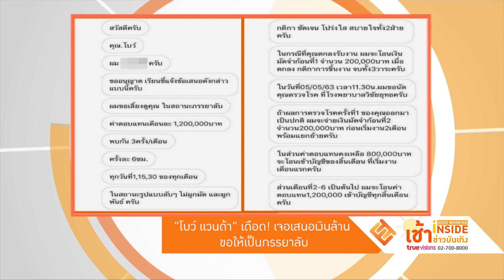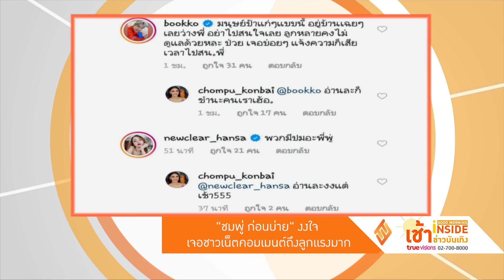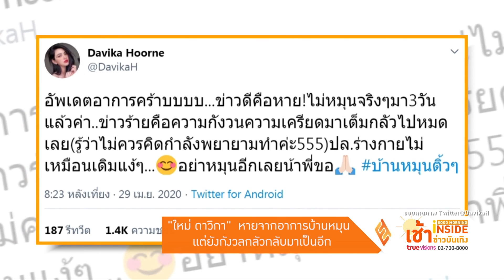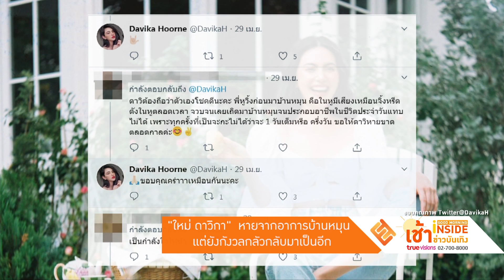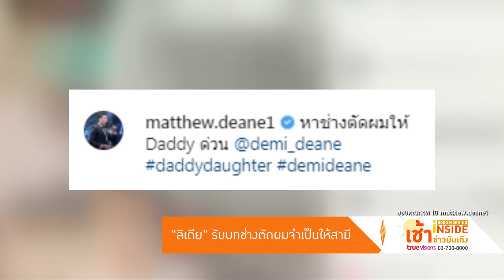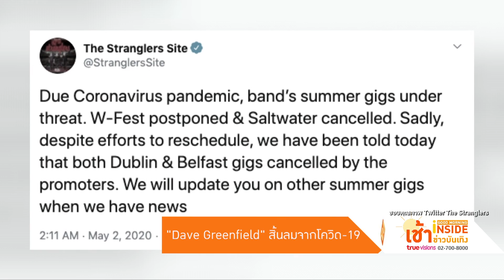เช้าข่าวบันเทิง | 06-05-63 | "กานดา อาร์สยาม" ไหว้ขอโทษ หลังเจอดราม่าไลฟ์ขายของ